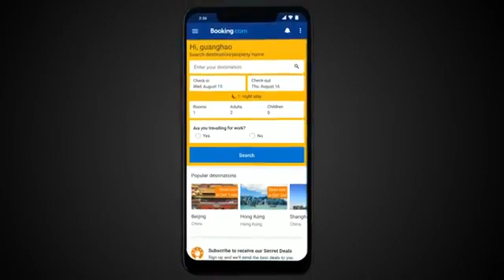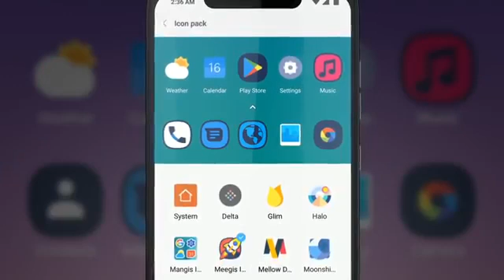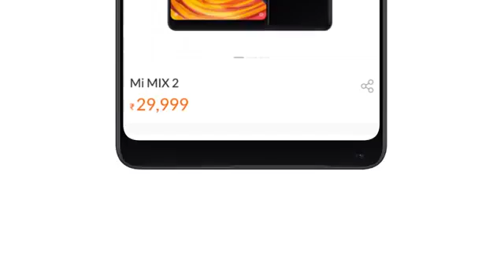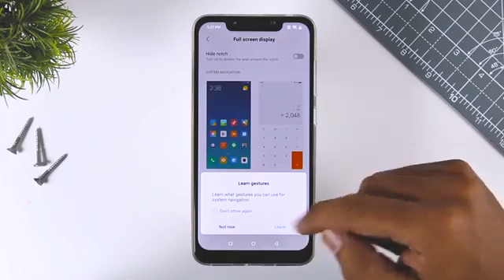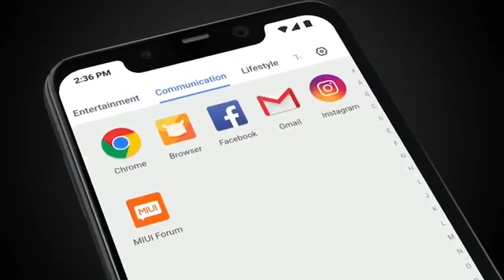MIUI_11_Supported_Device_List_MIUI_11_Release_Date